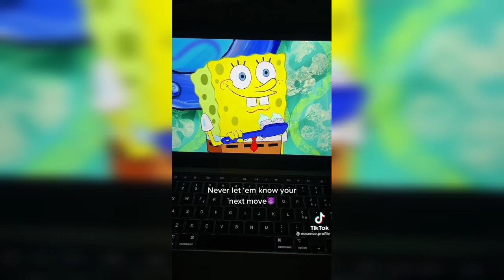"Never let them know your next move"|TikTok Compilation